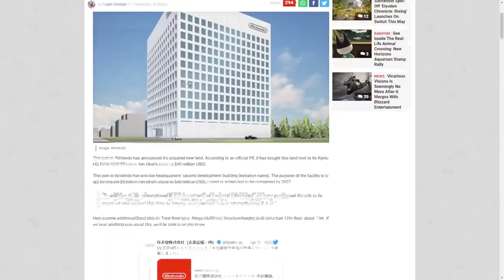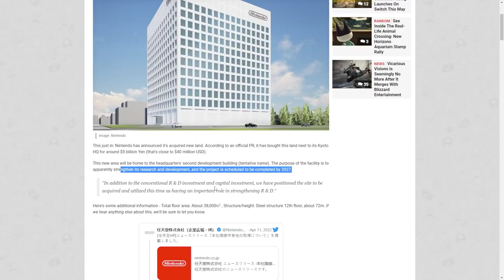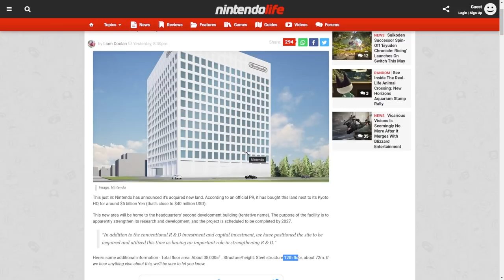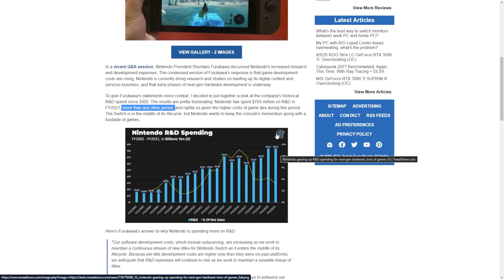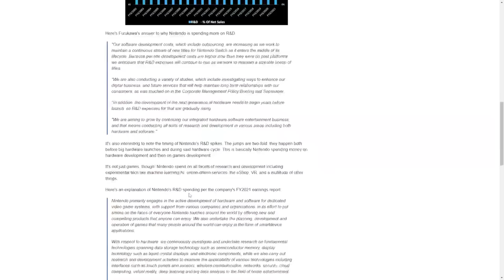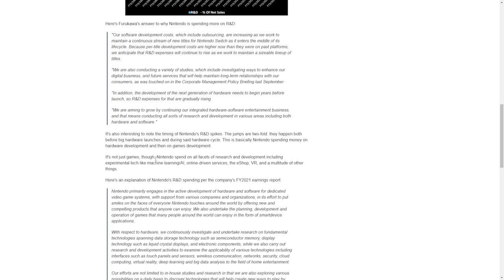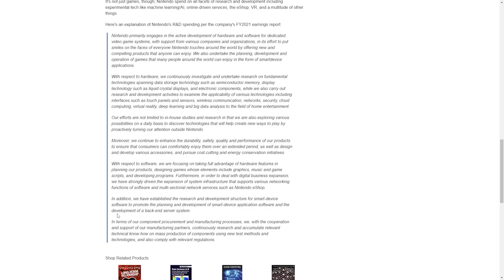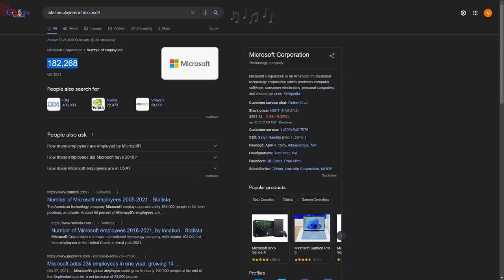Nintendo Invests BIG in VR, eShop, Online Infrastructure, & More!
Nintendo is making waves that's fundamentally going to make everything better and it seems no one is noticing.